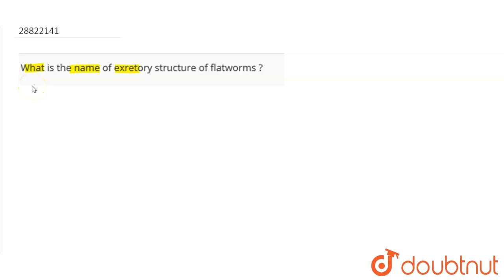What is the name of exretory structure of flatworms ?